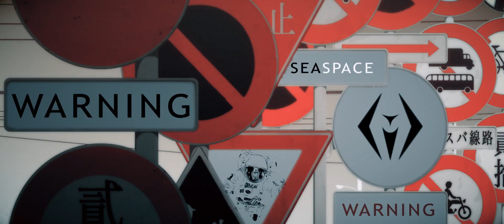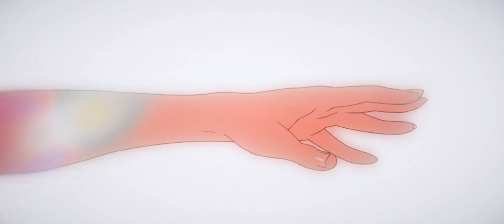[AMV] SeaSpace | Raikiri IC: "Raijin"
Autor : Leifu